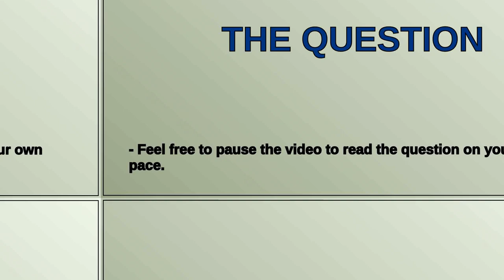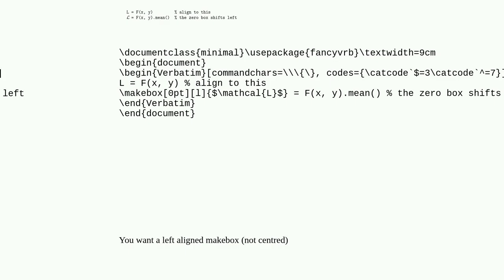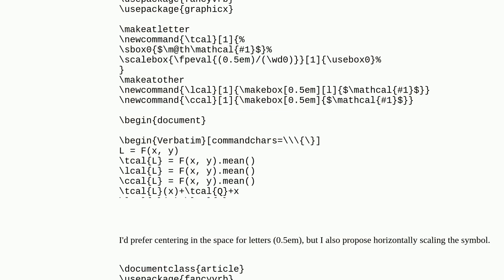Force horizontal spacing for a character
A special thanks goes out to the community

  letterspacing typewriter